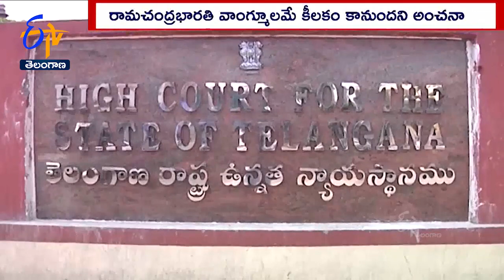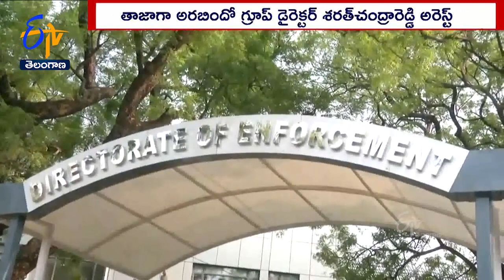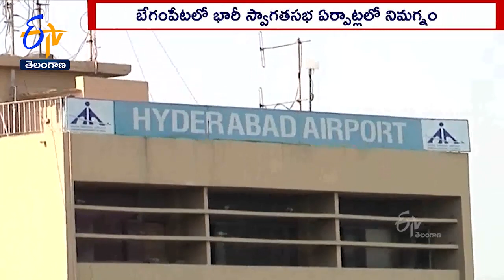Ghantaravam 9 AM | Full Bulletin| 11th November '2022 | ETV Telangana | ETV Win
11th November  '2022 | Ghantaravam 9 AM | ఘంటారావం | ETV Telangana | ఈటీవీ తెలంగాణ | ETV Win | ఈటీవీ విన్‍